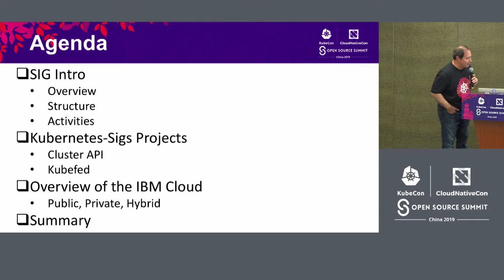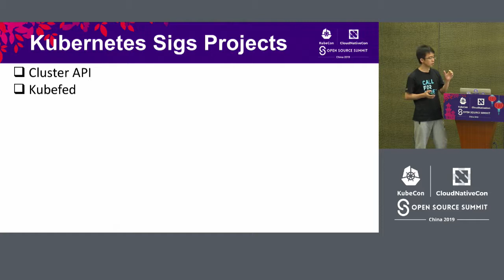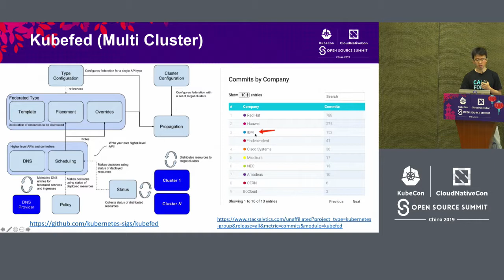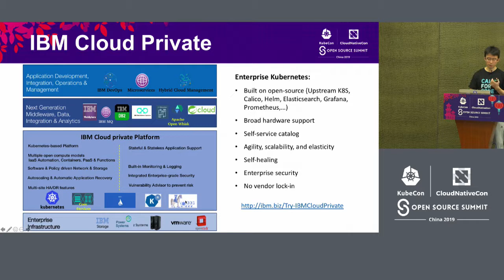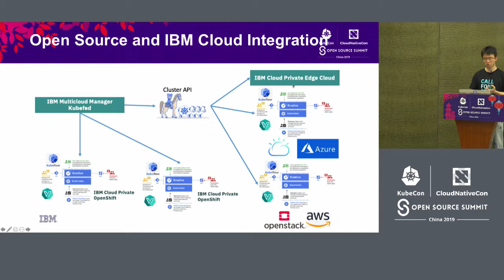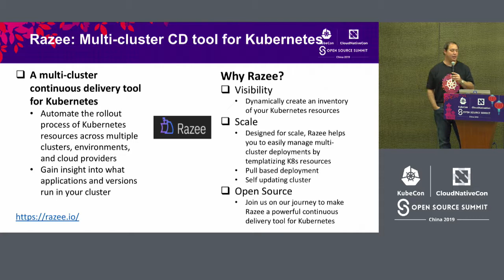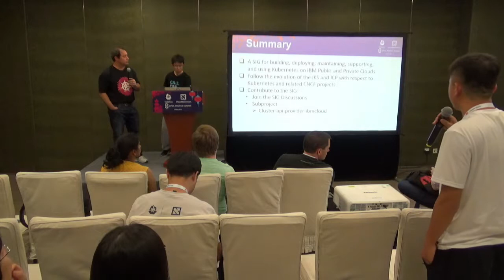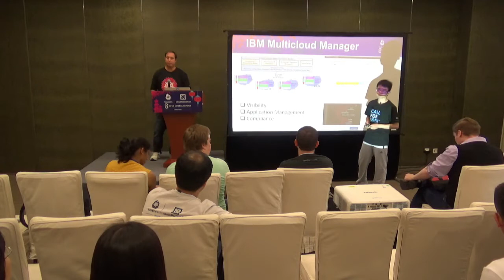Intro: SIG IBMCloud - Guang Ya Liu, IBM (China Lab) & Brad Topol, IBM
In this session, first, we will provide an overview of the SIG IBM Cloud and highlight the SIG activities. This will be followed by updates on IBM Cloud Provider code, overview of how we leverage Kubernetes cluster-api to create IBM Cloud provider, and ongoing collaborative work with the SIG Cloud Provider. We will also show how interested new contributors can contribute to the code and non-code SIG activities. Everyone --active contributors, new contributors, and conference attendees -- with interest in the SIG IBM Cloud are welcome to attend.